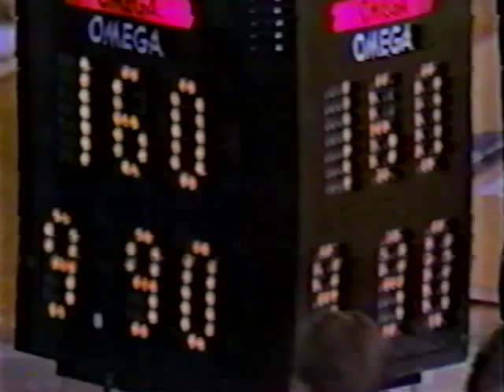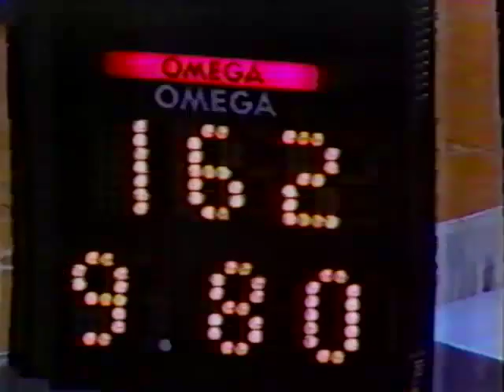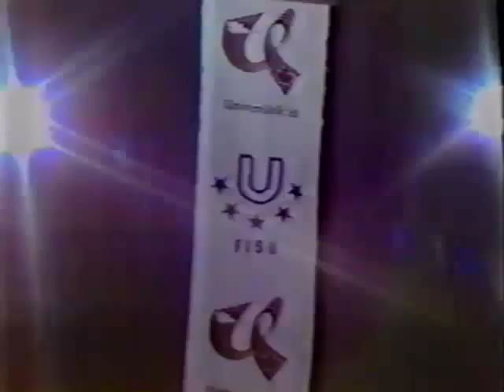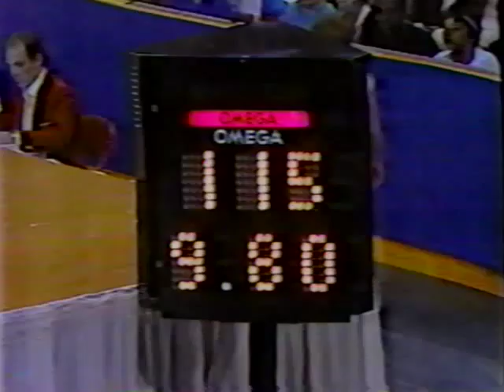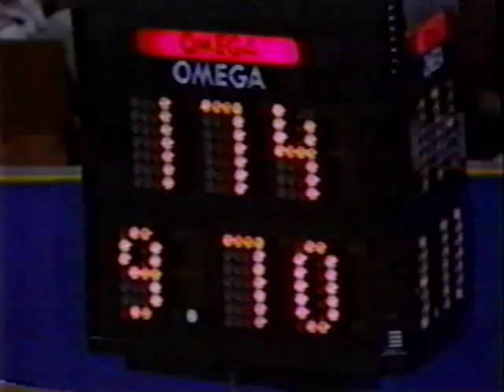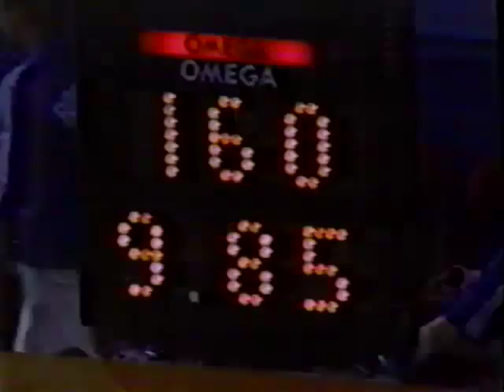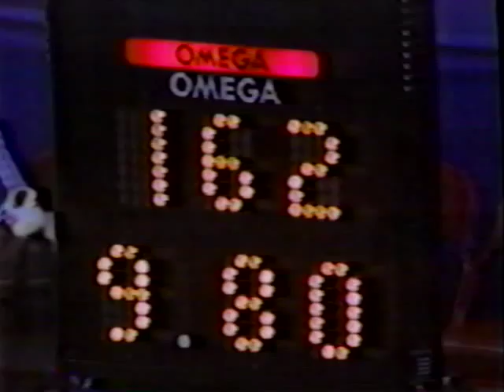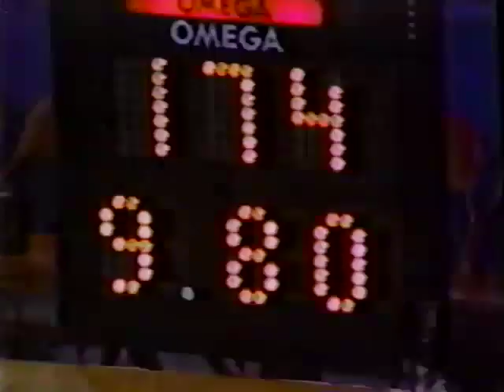1983 University Games gymnastics, men's event finals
Event finals competition, featuring Korolev, Pogorelov, Vidmar, Hartung, Artemov, Huang Wofu, Lou Yun, L. Molnar and Chartrand. With Nadia Comaneci interview.